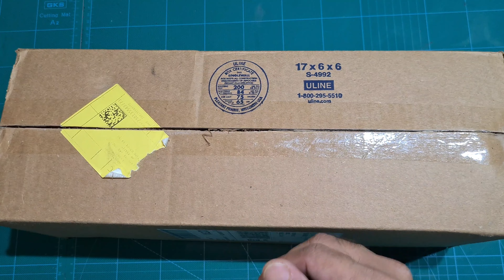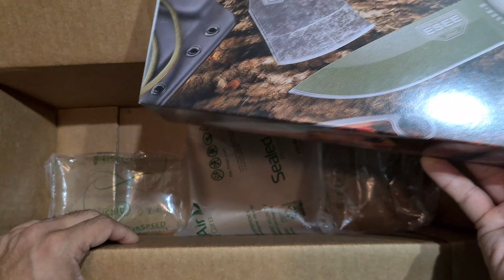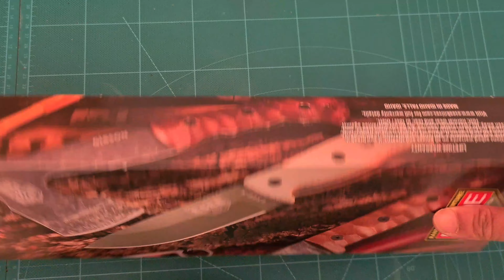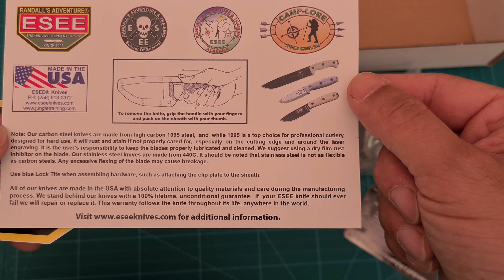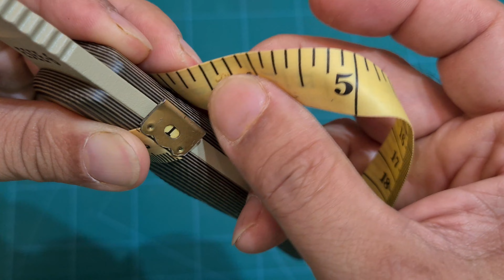ESEE 6 Desert Tan Knife - Unboxing and Initial Review | Survival Knife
This is my initial review of the ESEE 6 Knife in Desert Tan colour with 3D Micarta Handles. I will detail measurements, do a the sheath and test out sharpness among other things. I will also do a size comparison of the ESEE 6 with 2 other knives.

Chapters:
0:00 Unboxing ESEE 6
5:28 The Knife
6:30 ESEE 6 Measurements
9:18 ESEE 6 Size Comparison
13:28 ESEE 6 Handles
13:48 Jimping
14:13 Dark Tan Coating
15:23 ESEE 6 Sheath
21:45 ESEE 6 Sharpness Test
22:54 Bottom of the Handle